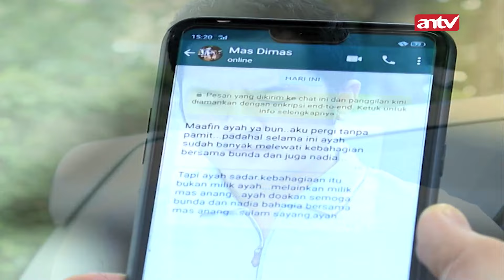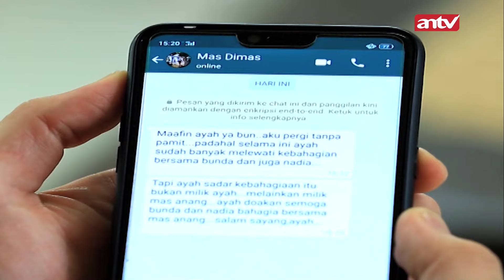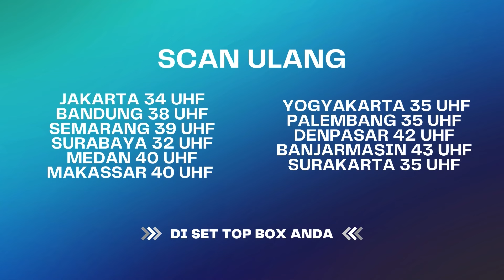"Anakku Terpaksa Punya Dua Ayah" | Menembus Mata Batin The Series ANTV Eps 162 (2/4)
Setelah 7 tahun berlalu, akhirnya Anang kembali. Dan tanpa sepengetahuannya, sang Istri menikah lagi. Saat kembali, Anang meminta hak nya sebagai suami sekaligus seorang Ayah. Tapi apa daya, anaknya malah menganggap Anang sebagai supir pribadi.

AP 4048 VI# 05